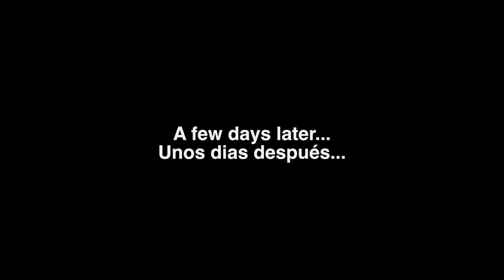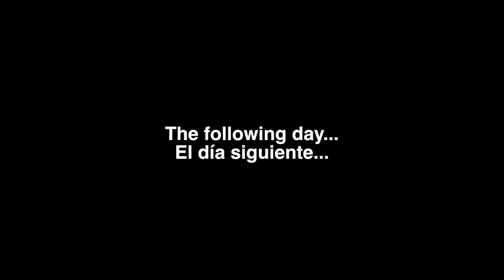Build a Primitive Adobe Rocket Stove (Part 1)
Primitive cooking on the floor in the hut is inefficient and dangerous so I decided to build an adobe rocket stove. Being my first time building anything like this I was a bit unsure if my technique would be very effective so I did some research. I didn't find any good examples of adobe stoves online so this is a bit experimental. I also want it to be versatile for a number of cooking methods, i.e. baking, smoking, boiling, roasting, drying and firing pottery.
     I began by making a good number of adobe bricks from earth mixed with dry grass and water and letting those dry in a mould made of previously made adobe bricks. I then selected an area free of vegetation close to the hut and arranged a layer of large stones for the foundation. After the foundation was placed I spread mud over the stones and laid a layer of bricks for the base. I then began building the walls.
    In a effort to increase air flow to feed the fire oxygen I formed an adobe pipe to place between bricks on the bottom row of the wall. I really had no idea whether this would work or not but I figured that if it did not work then I could just stuff clay in the hole to cover it up.

This is Part 1 of this project.